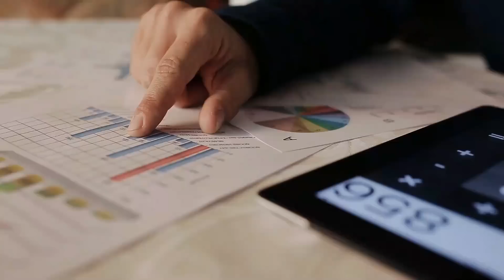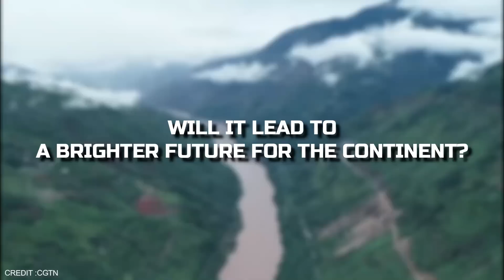BIZARRE! $437 MILLION China's Mega Project In Africa Will Change The Continent!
Welcome to a groundbreaking exploration of China's $437 million mega hydropower station project in Africa – a project so enormous, it promises to revolutionize the entire continent.
This amazing project, located in the center of the African wilderness, is nothing less than a technological miracle that will alter the face of the continent for all time. With a 140 megawatt capacity, this hydroelectric plant will be able to supply millions of people with clean, renewable energy while also generating thousands of new jobs and enhancing local economies.
However, the story behind this initiative extends beyond only numerical data. In order to realize this lofty goal, Chinese engineers and African communities come together in this story of unparalleled ingenuity and cooperation. This project is a real monument to the strength of human creativity, from the gorgeous river that propels it to the complicated engineering that makes it all possible.
Join us as we take you on a journey like no other, through the heart of Africa's most transformative project yet – China's $437 million mega hydropower station project.